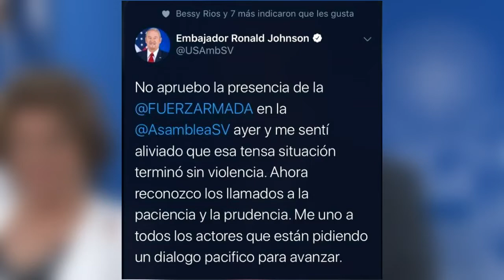Noticiero LPG 10 feb: Diputados reaccionan tras irrupción de policía y militares en A. Legislativa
Luego de que el Presidente de la República Nayib Bukele llegara este domingo 9 al Palacio Legislativo acompañado de un fuerte dispositivo militar, los diputados de las diferentes fracciones han reaccionado.

¡Visítenos!